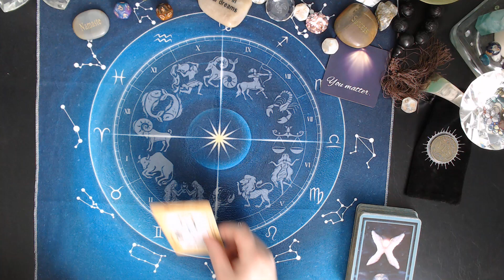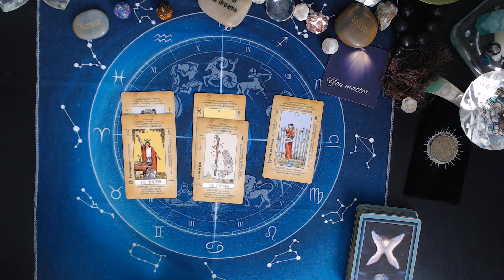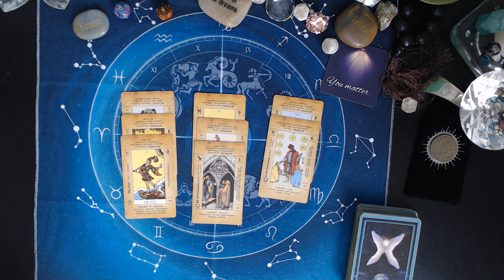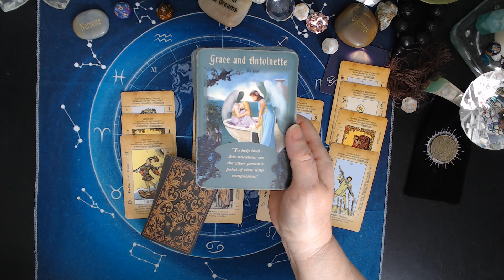TAURUS ♉Reaching New Milestones MARCH 24 /30 2024